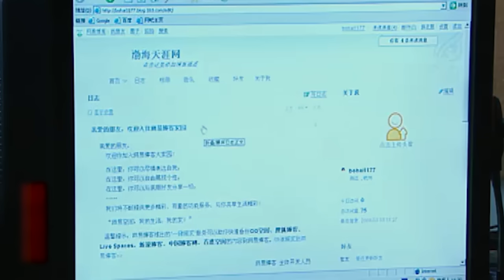兒子為死去親媽報復小三，下秒一個舉動，小三徹底崩潰後悔莫及